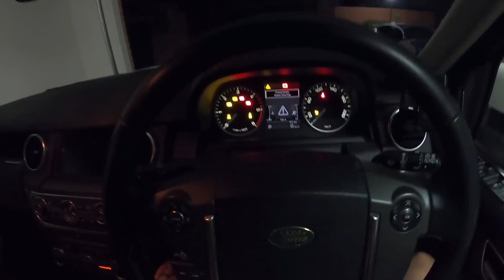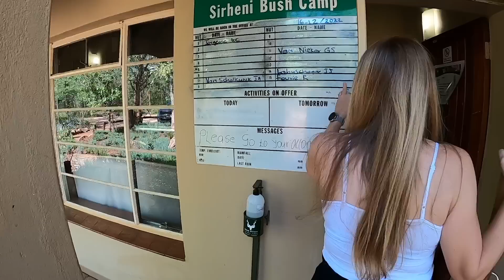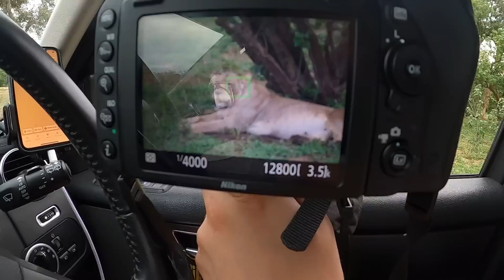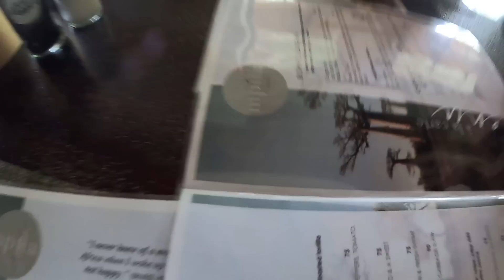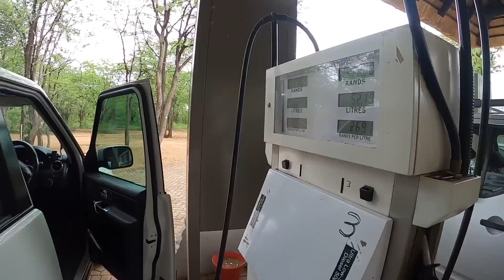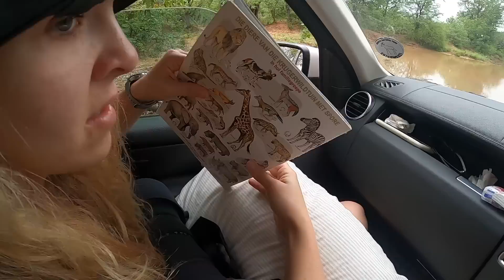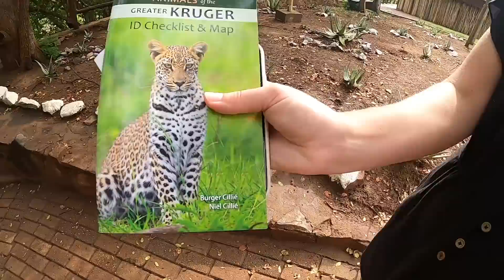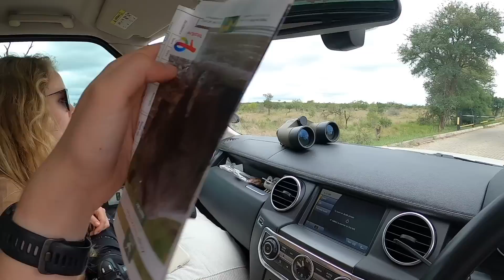A holiday in the Kruger National Park | Land Rover Discovery 4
Sirheni
Letaba
Shingwedzi
Olifantskamp
Mopani
Satara
Punda Maria

Pretoria
Polokwane
Giyani